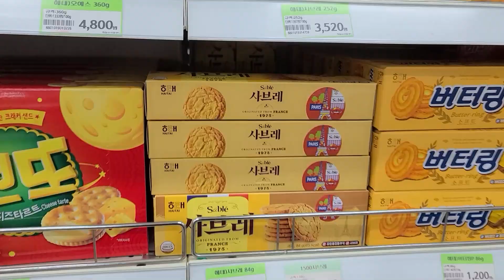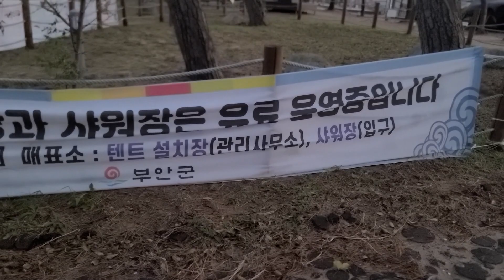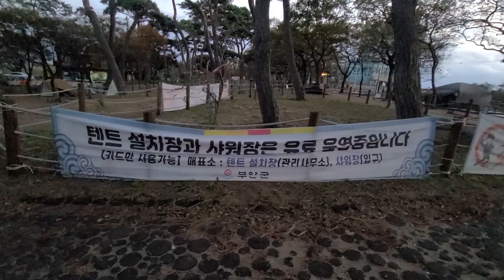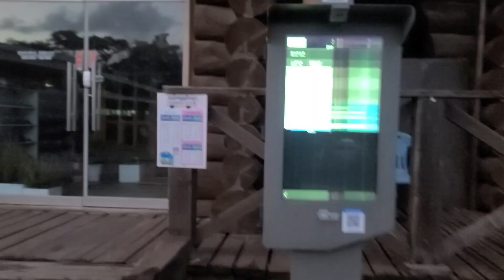캠핑 그리고 바람.. ㅋㅋㅋㅋㅋㅋㅋㅋㅋㅋ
오늘의 영상은 캠핑 실패 영상 입니다ㅠㅠ